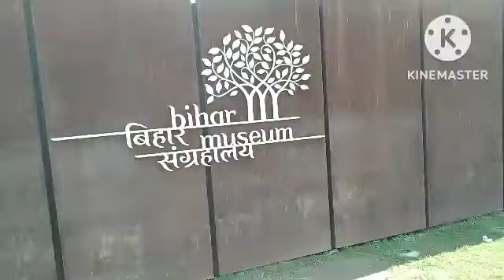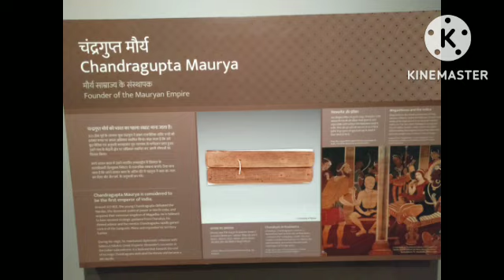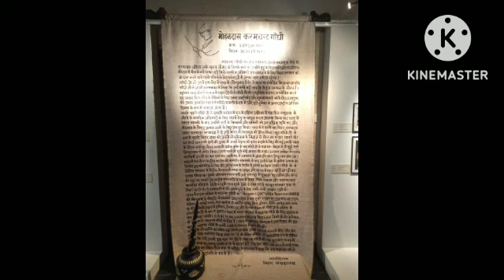Bihar Musium At Bailey Road 🛣️ Patna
Bihar Musium Patna
Bihar Tourism Place
@Bihar Musium